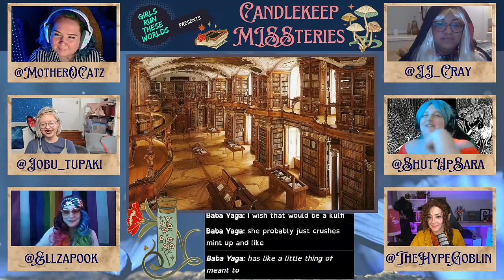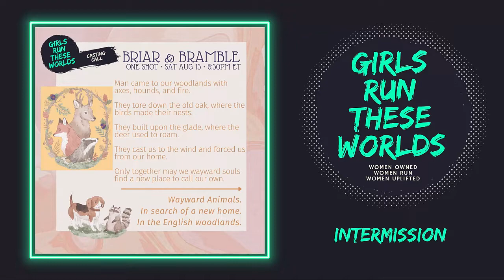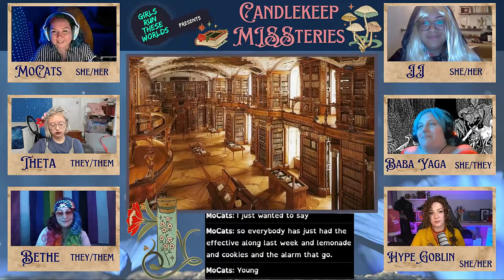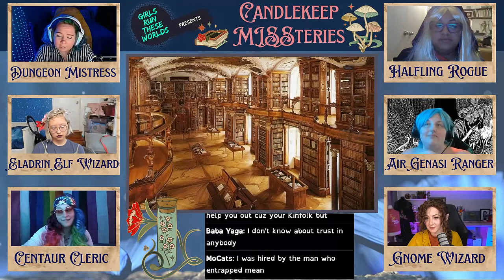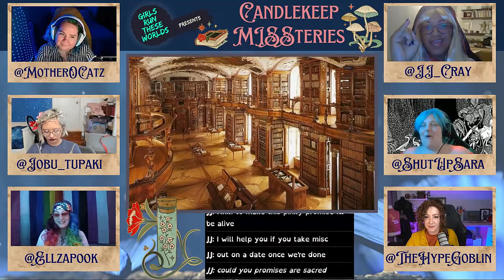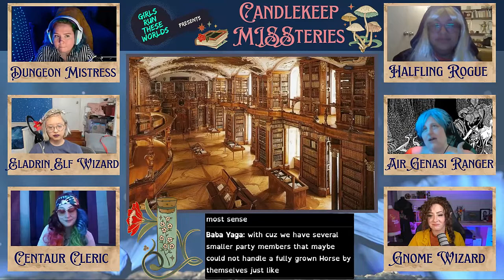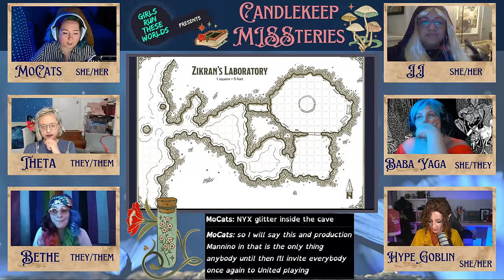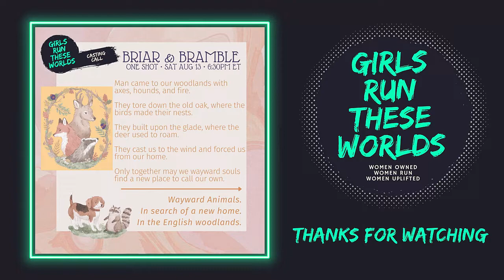Candlekeep MISSteries ep 3: A Weekend at Gertrudes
* Women Owned * Women Run * Women Uplifted *